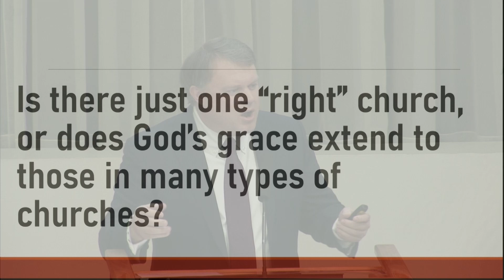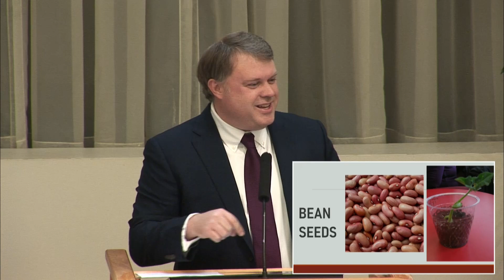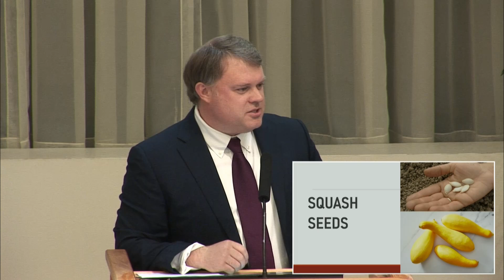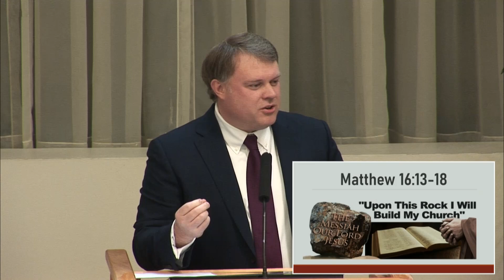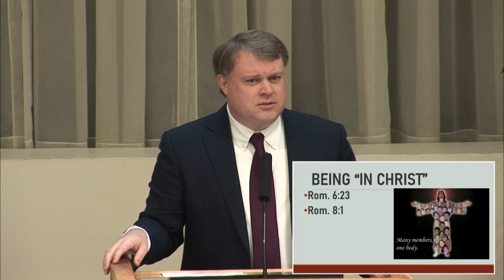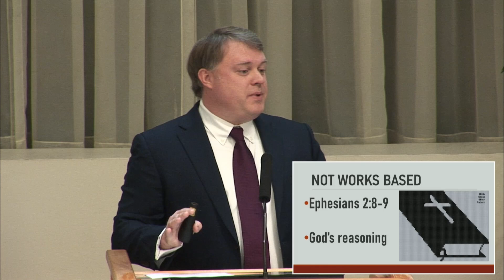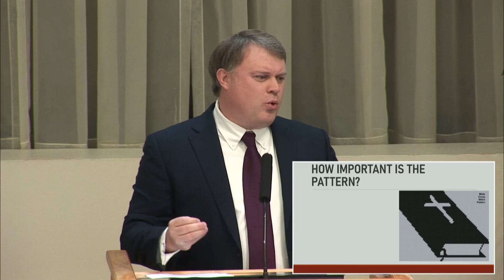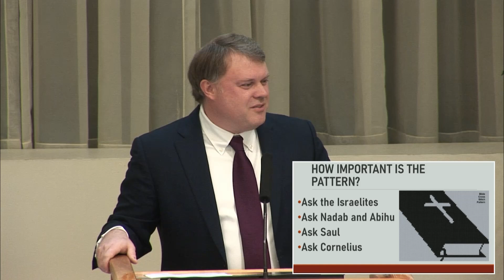One 'Right' Church